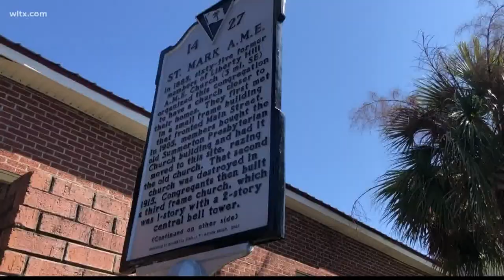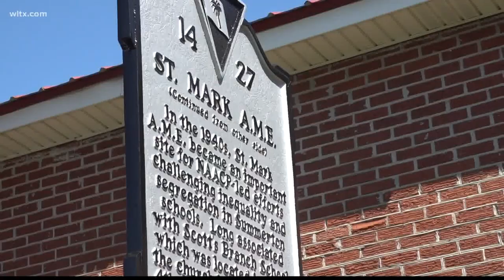In Clarendon County, historical markers now honor case that helped end segregation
The Town of Summerton in Clarendon County is rich in history - a history that led to the end of segregation in South Carolina schools and ultimately, the nation.